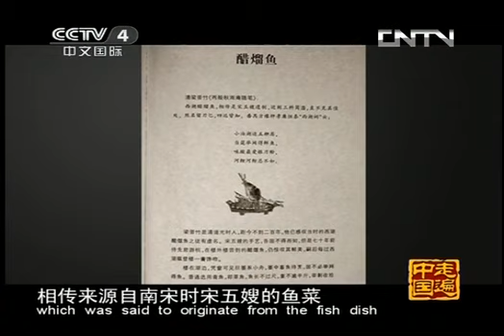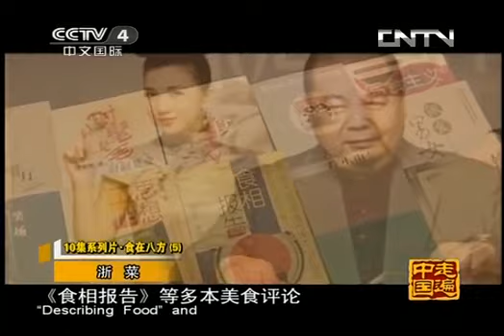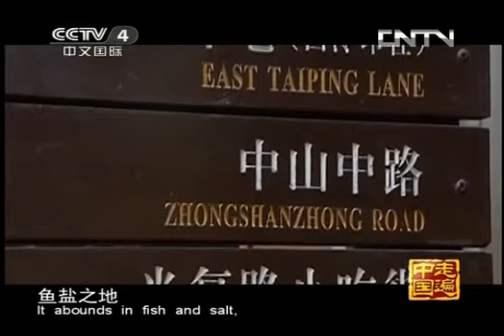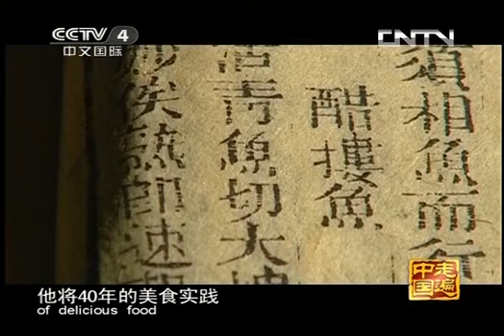食在八方 05 浙菜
浙菜，是由杭州、宁波、绍兴、温州四个流派所组成，各自带有浓厚的地方特色。具有悠久历史的浙江菜品种丰富，在中国众多的地方风味中占有重要的地位。本期节目将通过对西湖醋鱼等传统名菜的原料选择、烹饪方法、制作过程的介绍来品味浙菜独特的魅力。